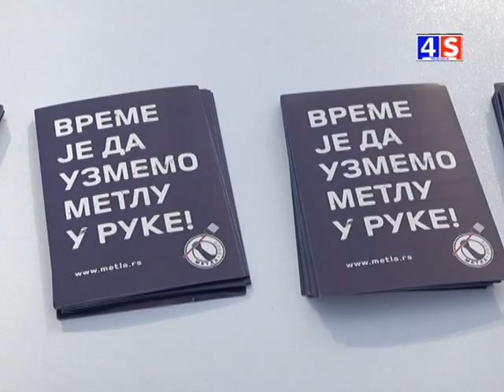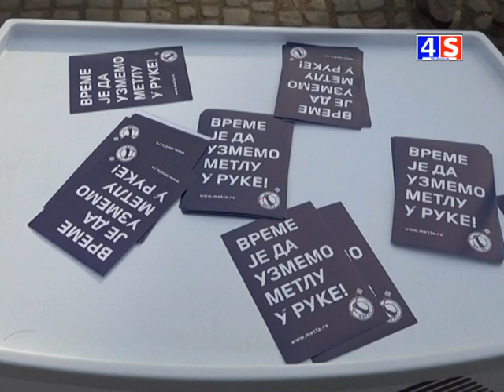Vesti TV 4S 25.01.2020